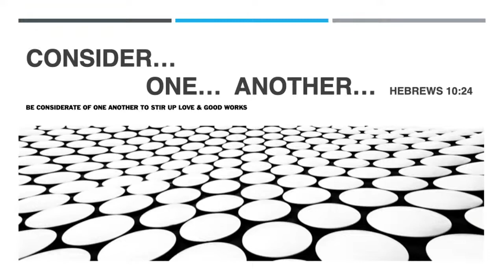Consider One Another - Part 20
Cawson Street Church of Christ
Date:1/30/2022
Speaker:Jamie Jacobs